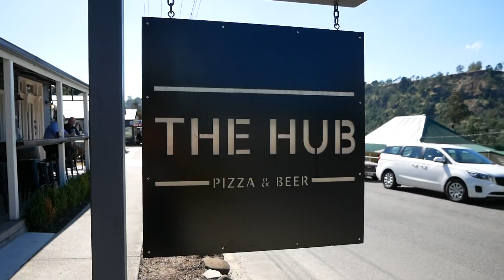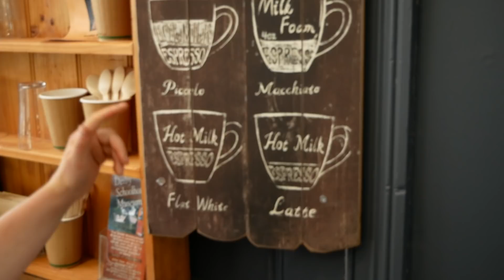Should we be the new EWS presenters?? Round 2 - Tasmania 2019 chats with the pros